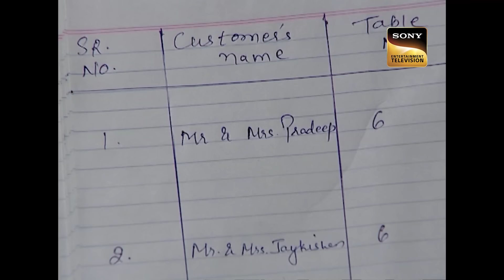क्या CID कर पाएगी Table No 6 के राज़ को Uncover? | Latest Episode | Retro TV | 30 Jan 2024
A couple offers a woman a sizable ransom in exchange for having a child. This conversation is recorded by an unidentified male. At the same time, the CID team is sitting at a table when someone calls them from a restaurant, revealing that a murder is likely to happen there. Who made the call? Who will be killed, and for what reason? In this CID episode, find out.